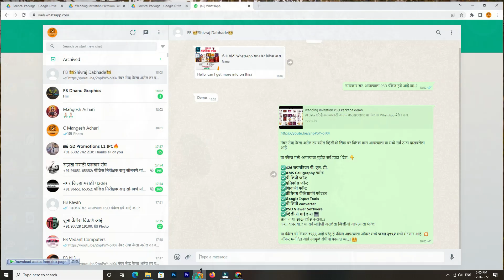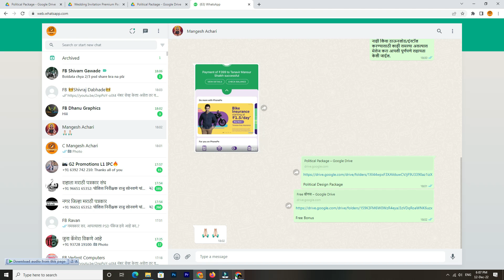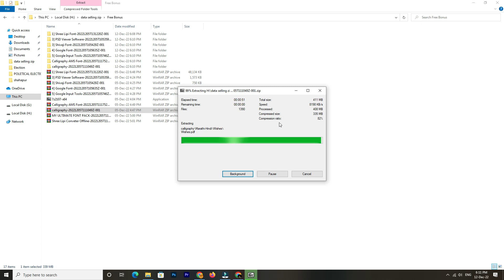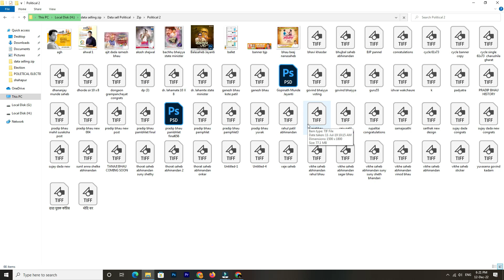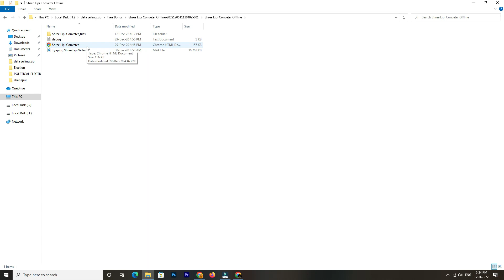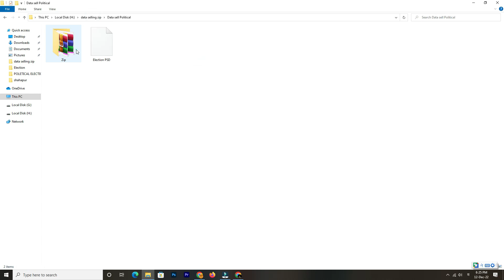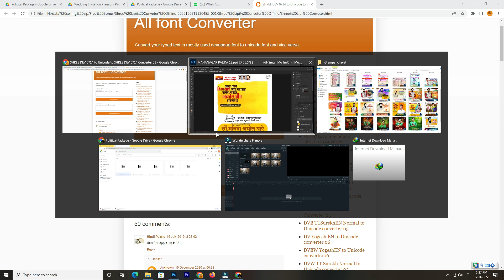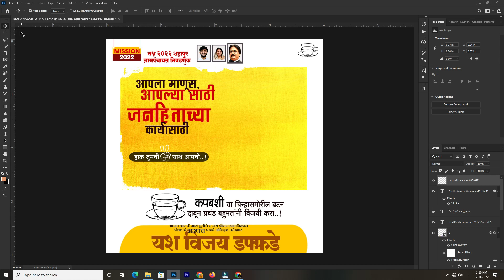How to Dowload and Insstall Political Design PSD Package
या व्हिडीओ मध्ये आपल्याला आपण खरेदी केलेला इलेक्शन डाटा डाउनलोड, install आणि वापरायचा कसा याबद्दल माहिती देण्यात आलेली आहे. व्हिडीओ बघून संपूर्ण स्टेप्स फॉलो करा म्हणजे आपल्याला काही अडचण येणार नाही. तरी देखील आपल्याला काही अडचणी येत असतील तर मेसेज करू शकता.